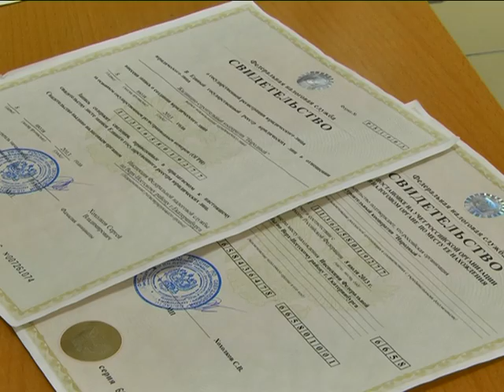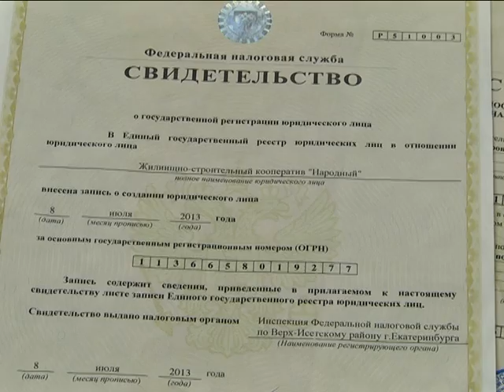строительство в Дегтярске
Телепрограмма «Город Е», выходит каждую пятницу в 20.30 и субботу в 22.30 в эфире канала АТН-Россия 24, а также на каналах "Amazing Life" и "Крик-ТВ"